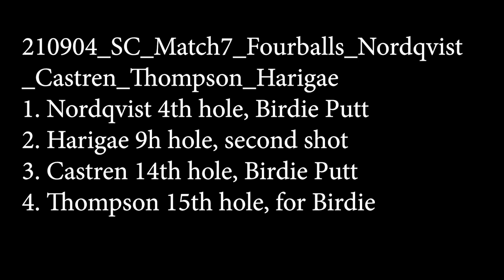Solheim Cup Fourballs Anna Nordqvist/Matilda Castren Vs. Lexi Thompson/Mina Harigae